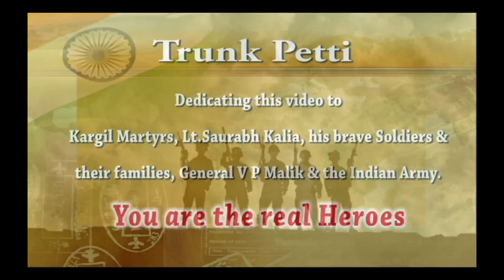கார்கில் போர் தொடங்கியது எதனால்? | Part 2| Trunk Petti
1999, மே மாதம்!
திடீர்னு ஒரு நாள் இந்த டைகர் ஹில் பகுதில பாதுகாப்பு ரோந்துப் பணியில ஈடுபட்டிருந்த ஒரு INFANT BRIGADE' ஓட 4 JAT BATALLION  லெஃப்ட்டினன்ட் ஆஃபீசர் 'சவுரவ் காலியா'வும், அவரோட குழுவைச் சேர்ந்த 5 ராணுவ வீரர்களும் பணி முடிஞ்சு தங்கள் இருப்பிடத்துக்கு திரும்பலை... எல்லையில அதுவும் காஷ்மீர் மாதிரி ஒரு மலை, ஏரி, பள்ளத்தாக்கு நிறைஞ்ச பகுதிகள்ல ரோந்து பணிக்கு போறவங்க நேரத்துக்கு குறிப்பிட்ட இடத்துக்கு வந்து சேருவதுங்கறது எதிர் பார்க்க முடியாது... அதனால சக வீரர்கள் இத பெருசா எடுத்துக்கலை...

ஆனா அடுத்த நாளும் அவங்களை காணலை.. அவங்க கையோட எடுத்துட்டு போன ரேடியோ, வாக்கி-டாக்கி போன்ற சாதனங்கள் எதுல இருந்தும் சிக்னல் வரலை... மொத்தமா அவங்களோட தகவல் தொடர்பு அனைத்தும் துண்டிக்கப்பட்டிருந்தது...

அடுத்த 48 மணி நேரம் கழிச்சுதான் இதுல ஏதோ விபரீதம் இருக்குனு உணர்ந்த நம்ம ராணுவம் காணாம போன ஆஃபீசர் 'சவுரவ் காலியாவையும் அவரோட வீரர்களையும் தேடும் பணியில முழுசா ஈடுபட்டாங்க... ஆனா எவ்வளவு தேடியும் கிடைக்கல..
ஒருவாரம் கழிச்சு மலையடிவாரத்தோட ஏரிக்கரையில 6 பேரும் சுடப்பட்டு, கொடூரமான முறையில உடல் சிதைஞ்ச நிலையில கண்டுபிடிக்கப் பட்டாங்க... காலம் கடந்து சுதாரிச்சவங்க இந்த தகவலை உடனடியா ஒட்டு மொத்த இந்திய ராணுவத்தோட உயர் அதிகாரிகளுக்கும் தெரிவிச்சாங்க... LOC  பகுதி முழுக்க அவசர கால நடவடிக்கையா முடுக்கிவிடப்பட்ட ராணுவத்துக்கு, தாமதமாதான் அந்த அதிர்ச்சிகரமான விஷயம் புரிய ஆரம்பிச்சுது...

நடந்தது என்ன?